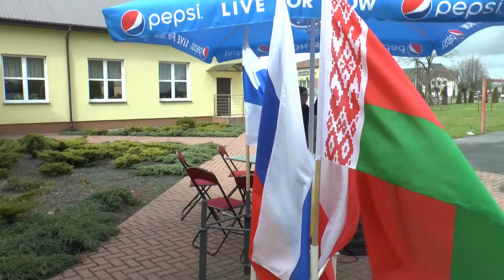Eisstock w Terespolu